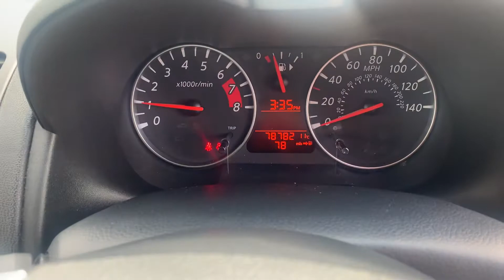Nissan note automatic